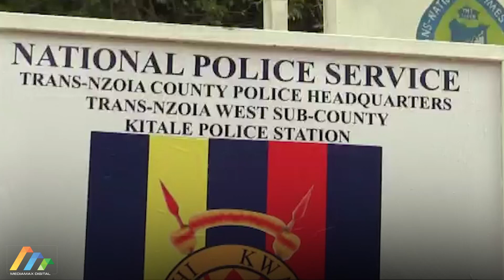Security experts want former DCI special service unit bosses investigated